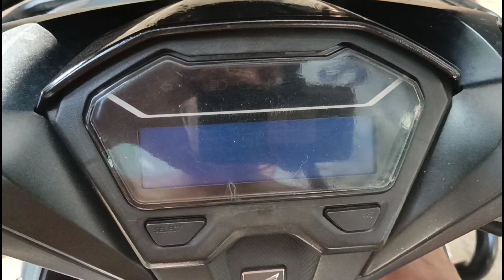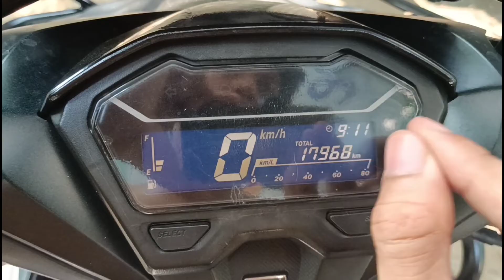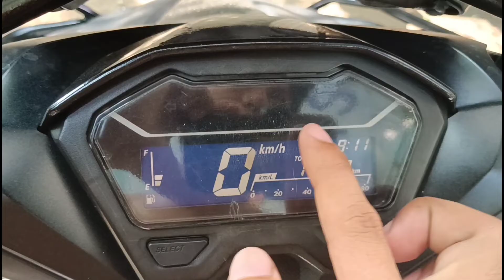TIME DISPLAY SETTINGS/ PAANO ISET ANG ORAS NI CLICK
Sa video na ito ituturo ko kung paano iset ang time display ni click